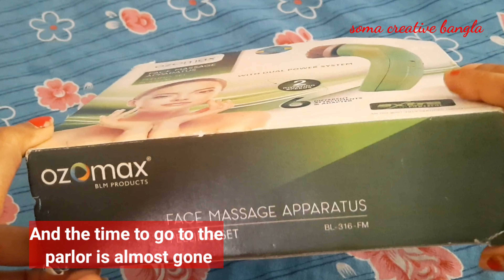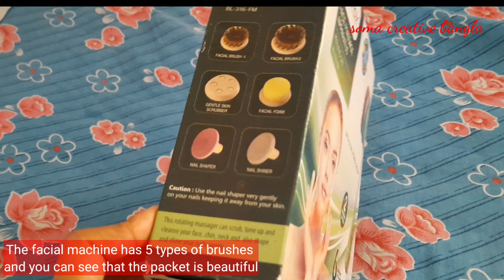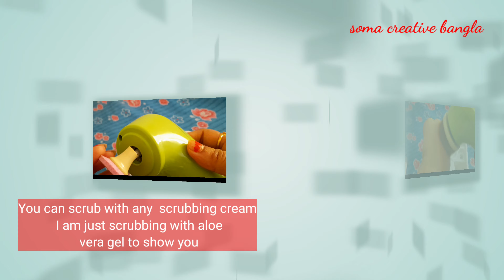Facial massager review&demo/ facial message for fair and glowing skin!Soma creative bangla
Facial massage review&demo/ facial message for fair and glowing skin! Soma creative bangla

Hello guys in this video to show Facial massage review&demo/ facial message for fair and glowing skin also  show how to facial at home by facial massage apparatus.

 Quarries:
1.
2.
3.face massage by machine
4.best facial massager review for clear glowing and wrinkle free skin with khanum
 5.facial massager review & demo - facial massage for glowing and youthful skin at home/rabika skin care
6.Best face massager review for clear, glowing and wrinkle free skin with soma creative bangla

7.best facial massager review for clear glowing and wrinkle free skin with khanum

8.FACIAL SKIN MASSAGE

9.DO FACIAL MASSAGE AT HOME

10.MASSAGE FOR CLEAR GLOWING AND YOUTHFUL SKIN AT HOME

11.FACIAL MASSAGER REVIEW AND DEMO

12.

13.facial massage reviews

14.facial cleansing brush

15.